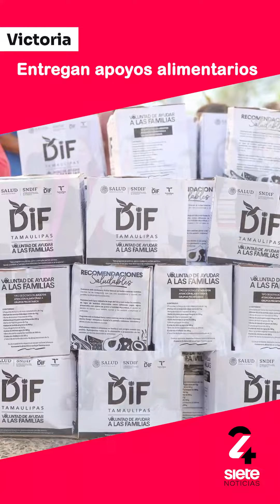Buenas Buenas - 26 de febrero de 2024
🔴 BuenasBuenas ¿Qué están haciendo por Tamaulipas? Aquí la información 👆